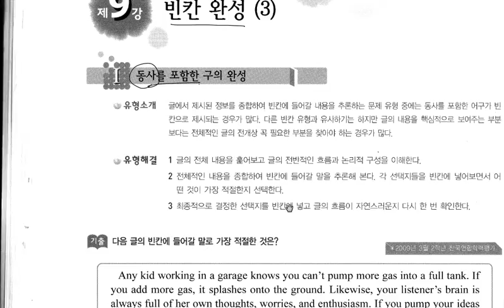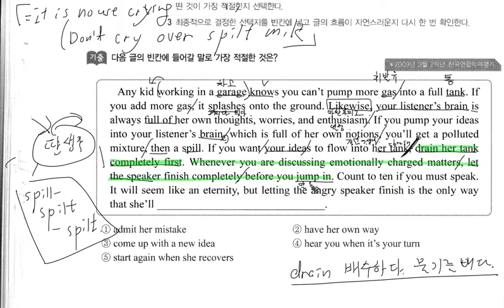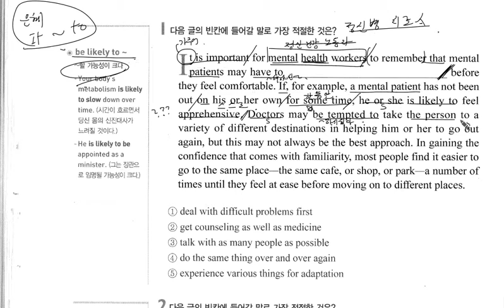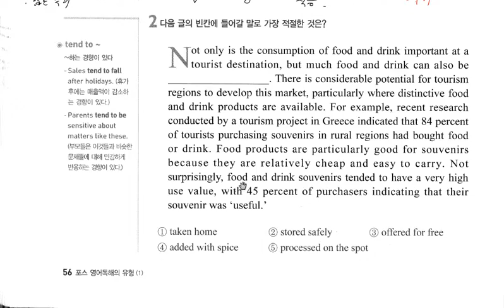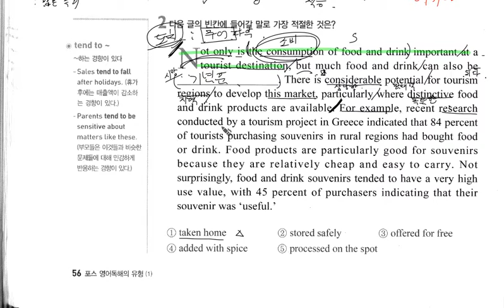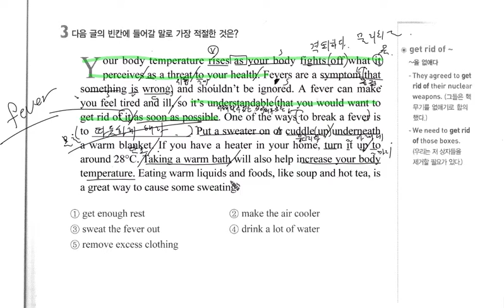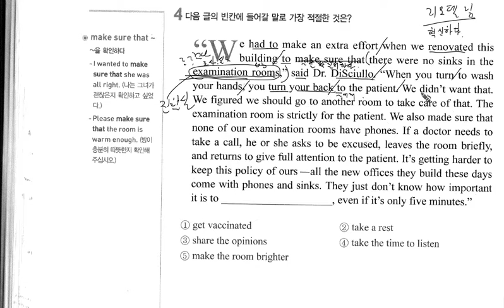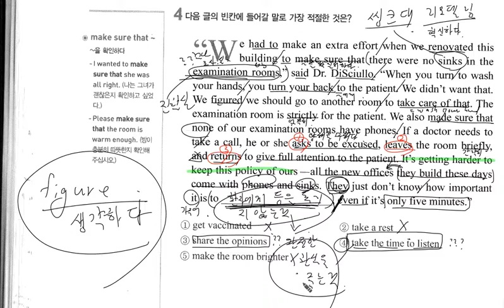포스1 9강 2017 03 09